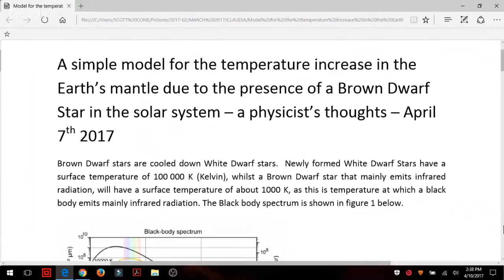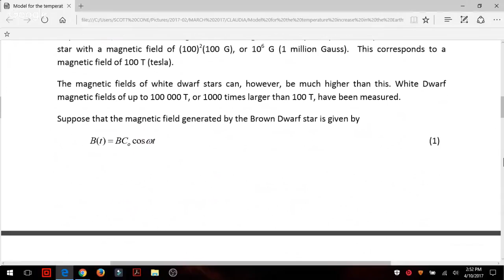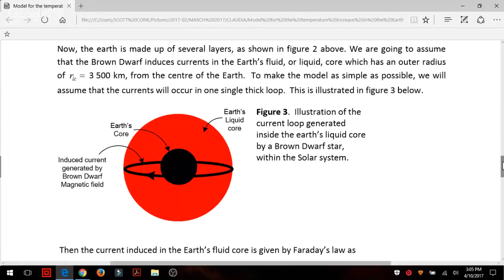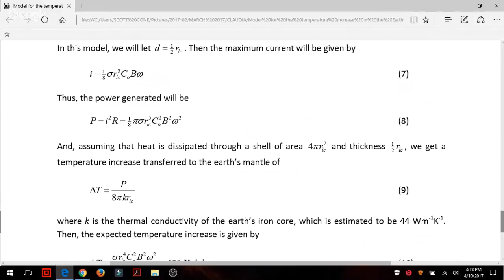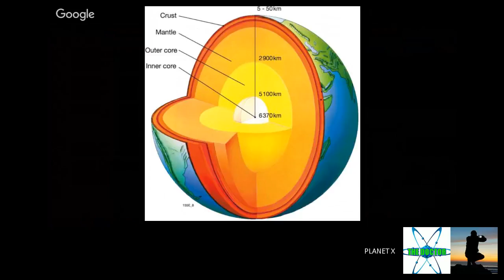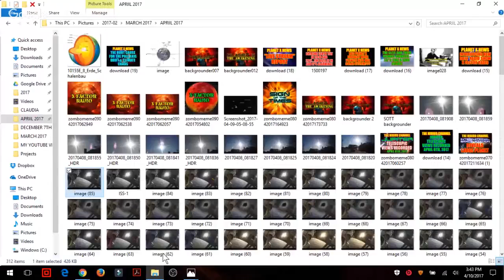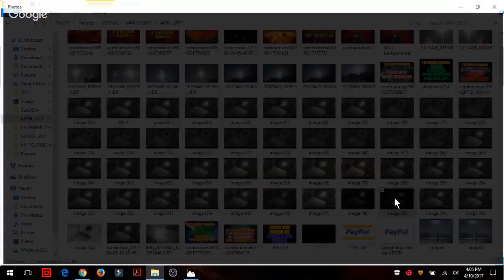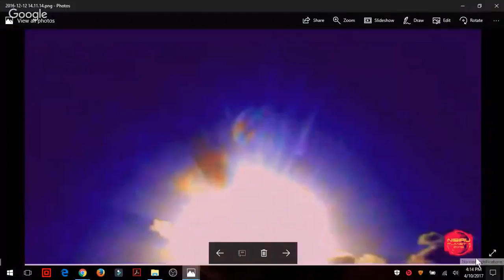PLANET X NEWS "LIVE STREAM" with our PHYSICIST - EARTH INTERNAL TEMPERATURE INCREASING.WHY?